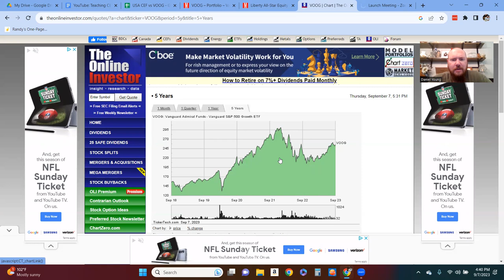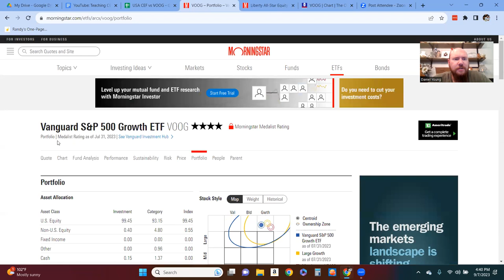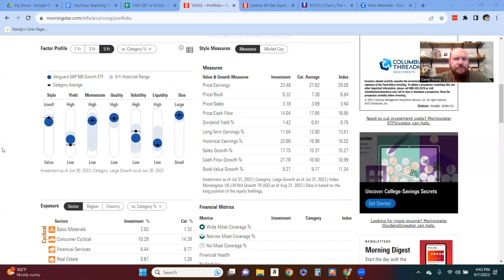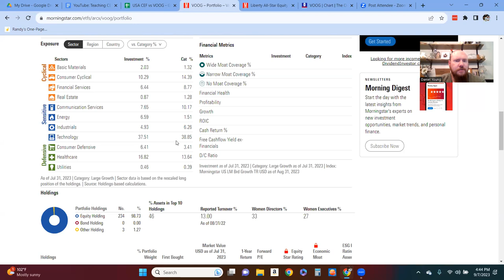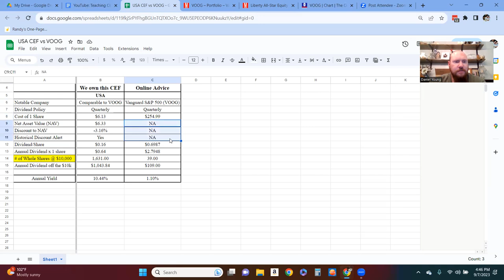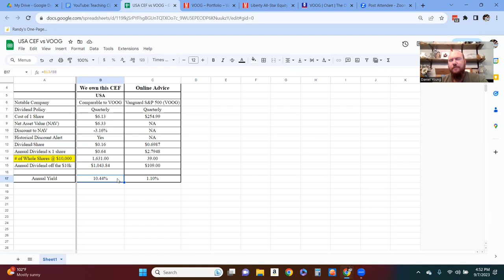Meme and Financial Strategy Critique 17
New WHY Statement: I help you identify your dreams and make them your reality.

Truth be told, 95% of what you find online is shit, and I completely realize that our financial strategy and advice is online and you get to determine if it's worthy of your time or absolute shit.  So, you be the judge.  It's your financial future at stake.

Want more info on Closed End Funds?  Want more info on Stock Market Terminology or budgeting, check out the Navigate Your Finances group on Facebook and look for the free files.

Facebook: search Navigate Your Finances